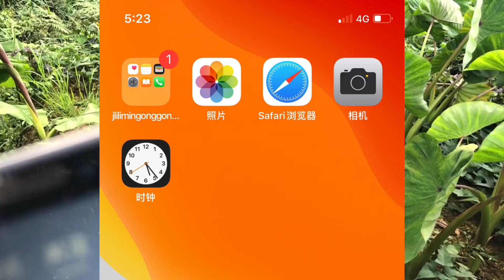步行3小时才到深山大叔家，没水没电没网络手机都没信号，真的做到了与世隔绝！【山农乐哥】